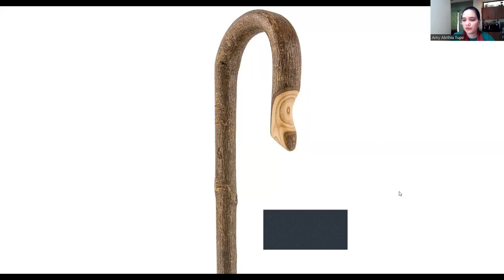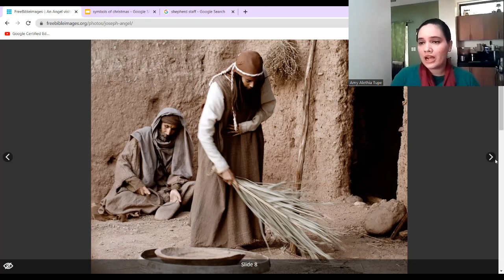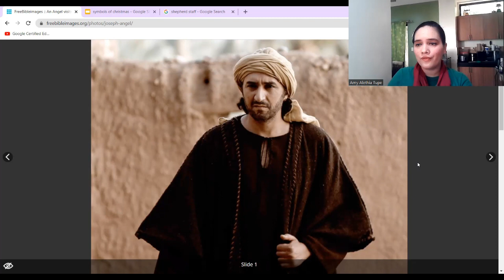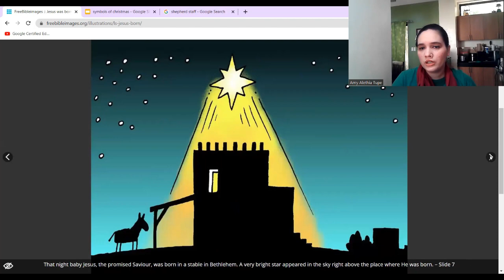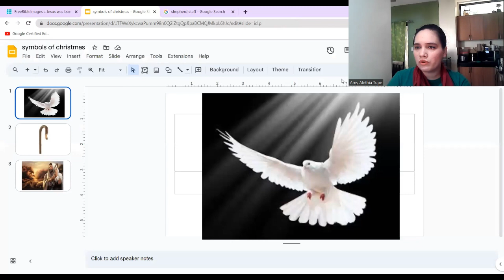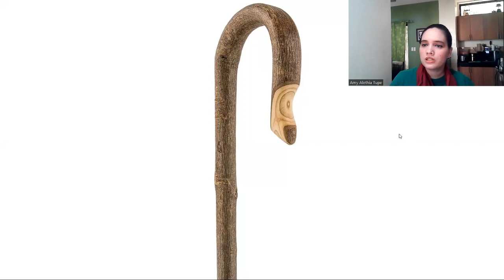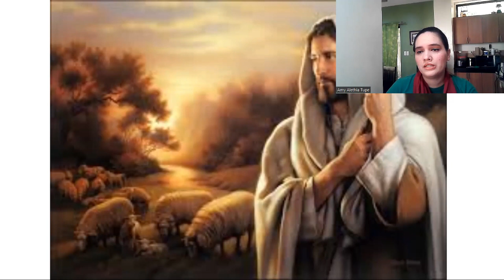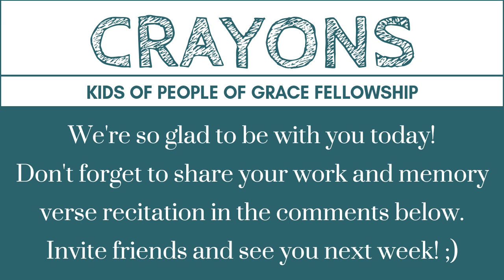The Symbol of Christmas | December 3, 2023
December 3
The Symbol of Christmas

22 days before Christmas!
Do you want to know the symbols of Christmas? Join us! as we listen, learn and enjoy in today's story. Invite your friends, brothers, sisters and cousin. See you!